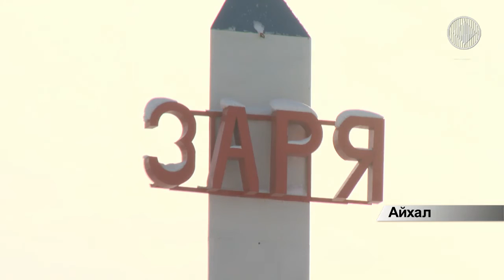Через четыре года на трубке Заря начнут добычу алмазов